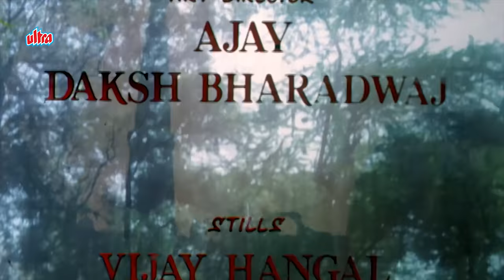Trishul (1978) 4K Video Jukebox | Hema Malini, Amitabh Bachchan, Shashi Kapoor, Sanjeev Kumar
Listen & Enjoy - Trishul (1978) 4K Video Jukebox | Hema Malini, Amitabh Bachchan, Shashi Kapoor, Sanjeev Kumar

00:00 ♫ Gapoochi Gapoochi Gam Gam
02:57 ♫ Jo Ho Yaar Apna
06:17 ♫ Mohabbat Bade Kaam Ki Cheez Hai
10:43 ♫ Janeman Tum Kamal Karte Ho
14:03 ♫ Aap Ki Maheki Hui Zulf Ko
16:25 ♫ Tu Mere Saath Rahega